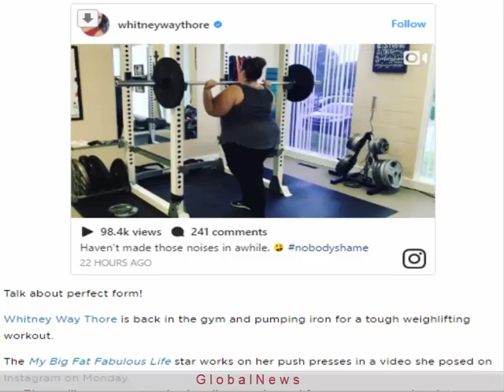Pumping Iron! Whitney Way Thore Hits the Gym ‘Haven’t Made Those Noises in Awhile’